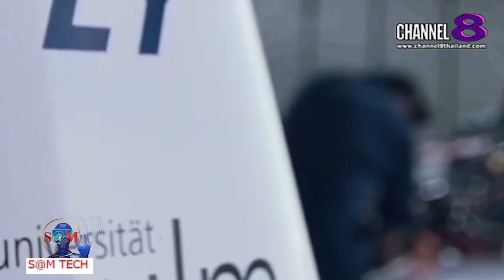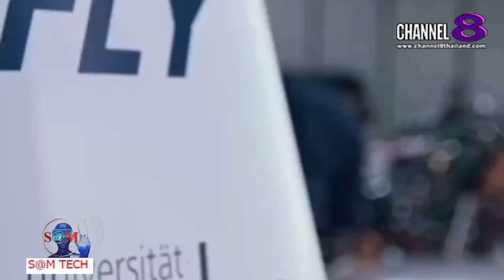TheSaMET!NEWS : "BREAKING​ NEWS" เครื่องบิน​ไฮโดรเจน​ ที่บินสูงที่สุดในโลก